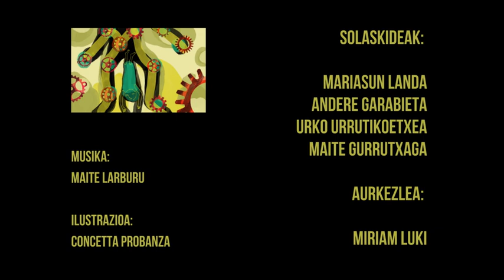Gonagorri Podcasta zuzenean II - Irakurle esperientziak partekatzen (solasaldia)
GONAGORRI, GALTZAGORRI ELKARTEAREN HAUR ETA GAZTE LITERATURA PODCAST-A
Gonagorri Podcastaren hogeita bigarren atalaren solasaldia, 2023ko urriaren 24an Tabakalerako Kutxa Kultur Klubean zuzenean grabatutako saioaren lehen zatia.
Solasaldian hizlari: Mariasun Landa, Andere Garabieta, Urko Urrutikoetxea eta Maite Gurrutxaga.
Moderatzaile: Miriam Luki

Musika: Maite Larburu
Irudia: Concetta Probanza